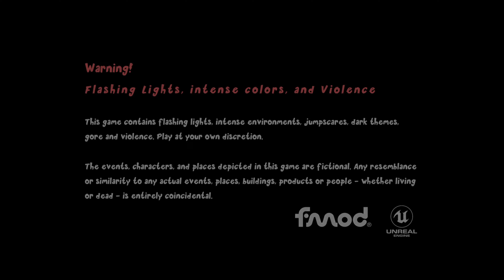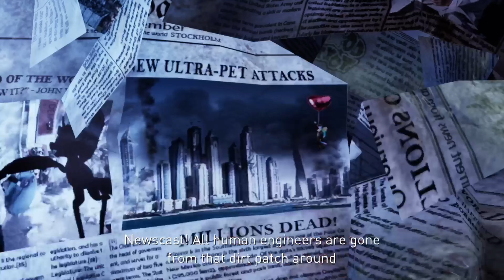No Ordinary Feline | Gori Cuddly Carnage (Session 1)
There's not much to say about this gam, except that it's FREAKING PAWSOME!! And also that it's indie developed and has undead unicorns, with some bubblegum juiced violence.

We walk int he foot-paw steps of a special cat named Gori, attempting to find their owner/mom that was taken from them after Cool-Toy'z(tm) Inc.'s, well... TOYS, went rampant. We're accompanied by two A.I. pals, a loud mouth hoverboard and a very self-conscious ship, together looking to find our owner/mom and just continue having a normal life as a bipedal cat with a talking hoverboard. And after time some, we get hint of where owner/mom might be, but we're gonna need to slay some zombi-corns first!